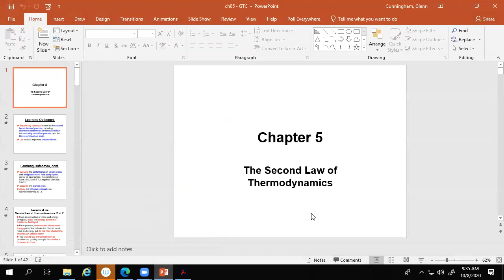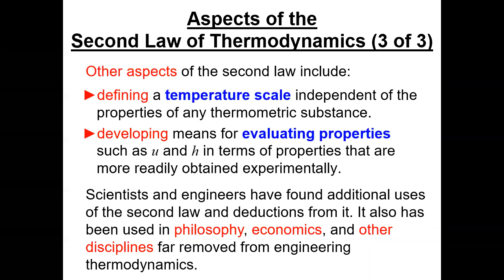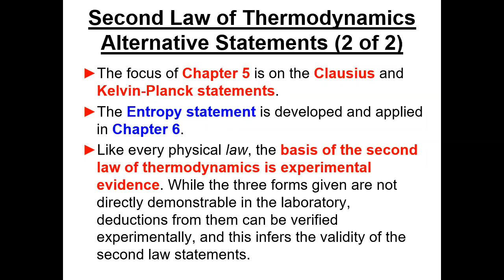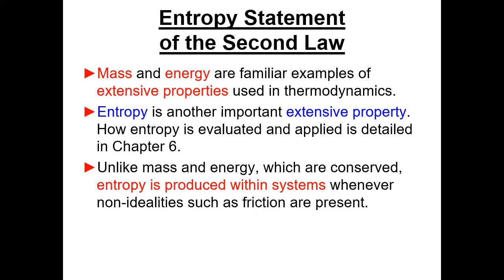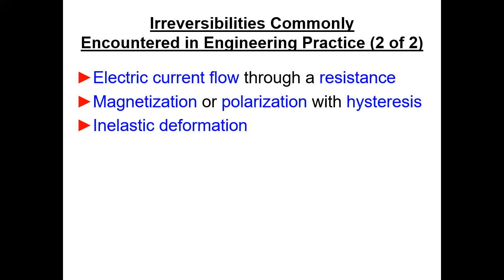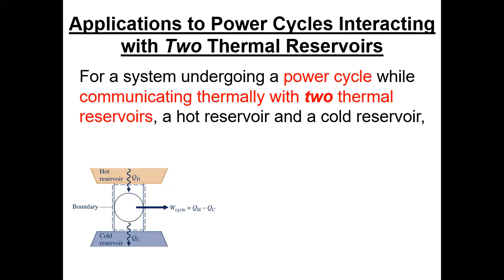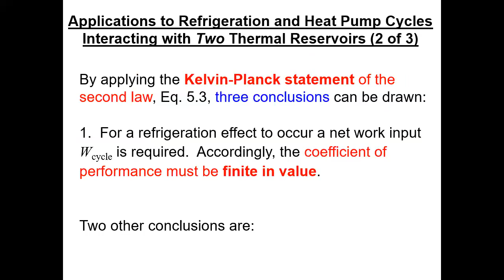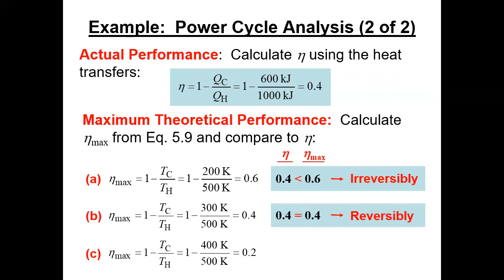ME 3210 Oct 8 2020 Lecture First on Chapter 5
First lecture in Chapter 5.